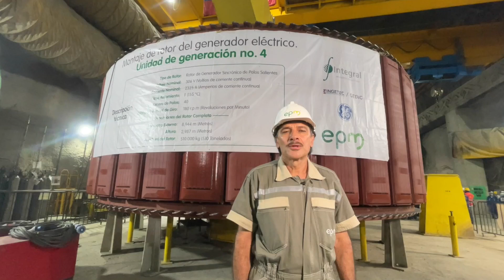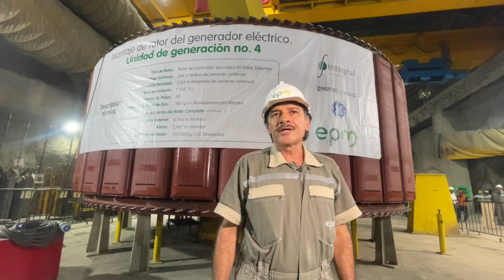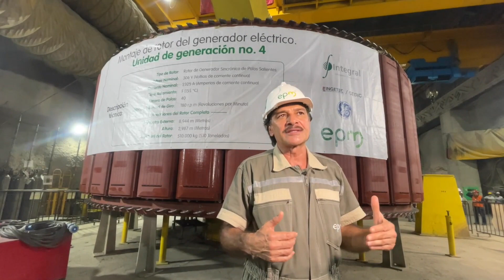ING William Giraldo hidroituango dé EPM instalación rotor unidad 4 hoy jueves 29 junio